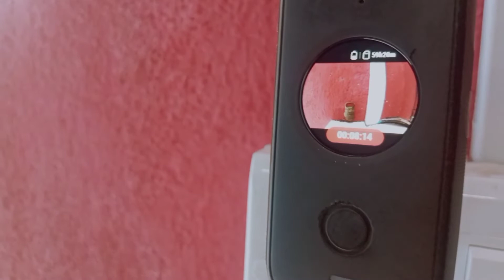कुम्हारीन माई अपना घर कैसे बनाती है देखिए वीडियो 🔥🔥🔥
Chhattisgarh Tourism
Chhattisgarhia Sabale Badhiyaa
Sadi Dance mere area Ka

2ñd channel
NagpuRi Song Lover 10rath

Dashrath Des
From:- Jashpur C.G. Kunkuri